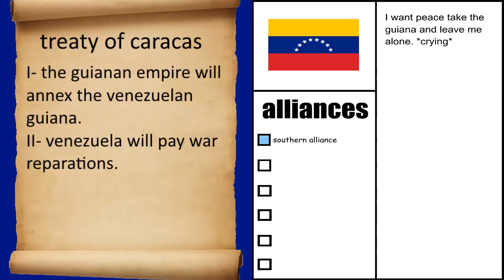Episode 4 AFOSA Terrorists attacks on Uruguay !!